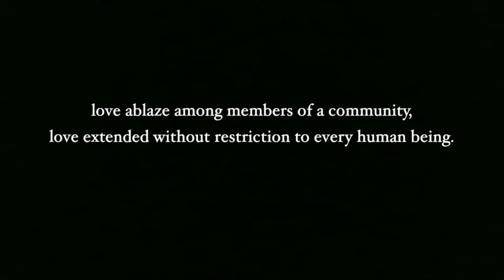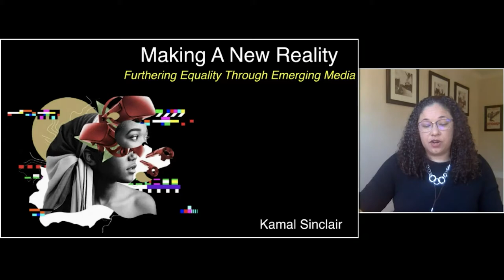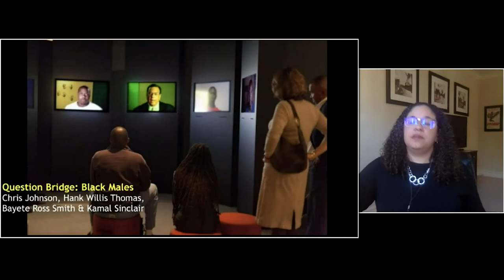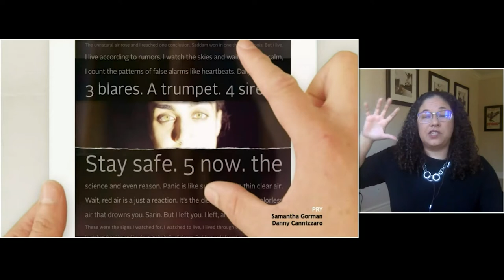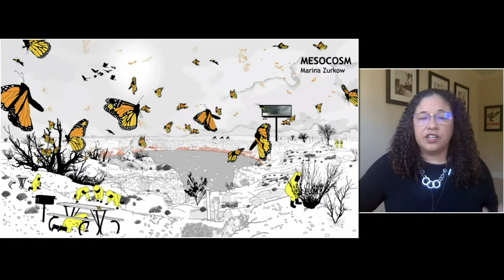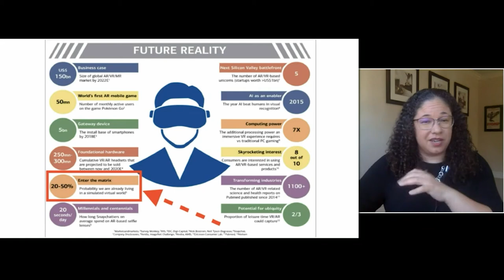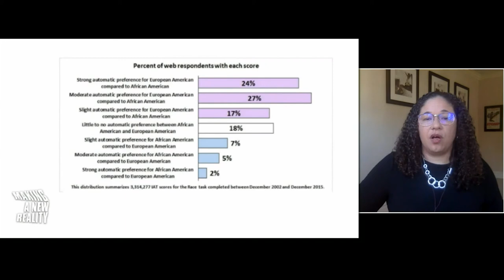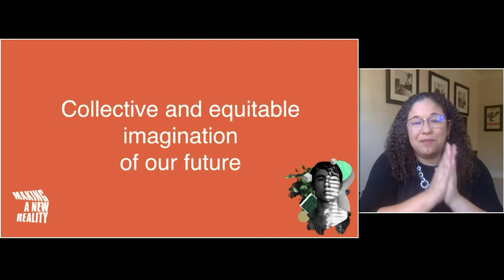Making a New Reality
Kamal Sinclair - 2020 ABS Conference (online)

Since humankind’s earliest days, stories have been used to communicate knowledge, prescribe behavior, form our understanding of the world, and to imagine our futures. The macro-narratives created by our many individual stories become powerful organizing forces to coordinate change. What stories are we telling ourselves about the future? Who is authoring those stories? How will they impact the reality we make?

Kamal Sinclair (Executive Director, Guild of Future Architects) presents key findings from her Ford Foundation commissioned research on furthering equality in emerging media, Making a New Reality, that helped launch a global community of practice working to democratize the imagination of our future. She shares insights on the high stakes of limiting inclusion in the design process of future systems; offers frameworks for leveraging the best practices of co-creation; and discusses how speculative imagination can help unlock human potential to establish an abundance of well-being.